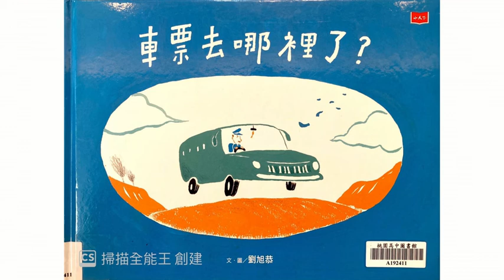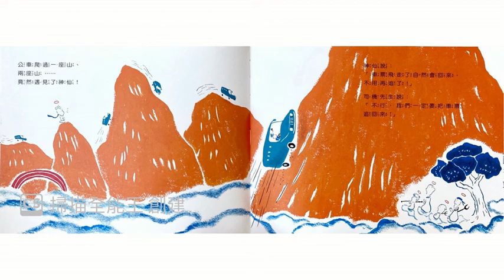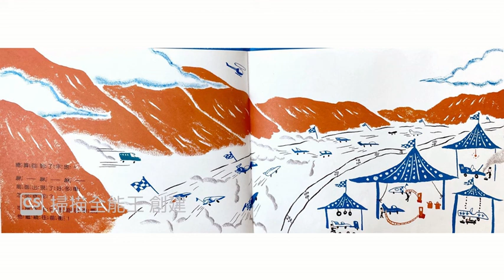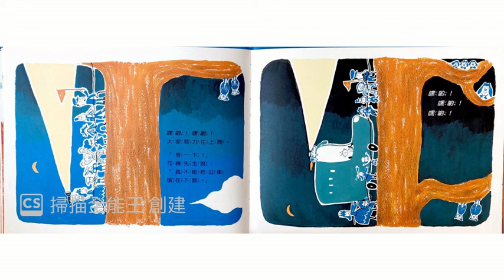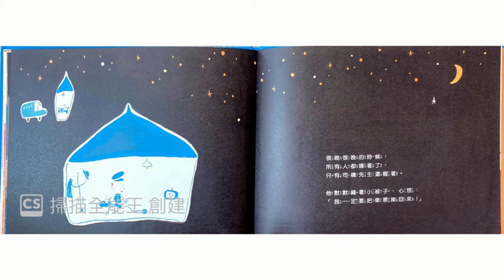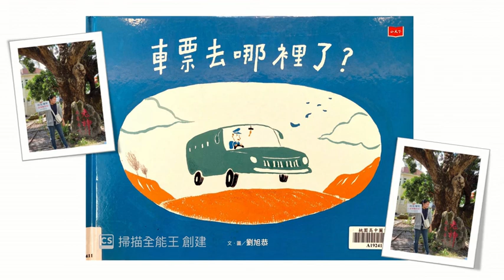繪本《車票去哪裡了》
書名：車票去哪裡了
文：劉旭恭
圖：劉旭恭
出版社：遠見天下文化出版股份有限公司

可以觀看並聆聽繪本，也可以關掉聲音自行敘述繪本！
影片中的提問也可以按下暫停想一想！

我是冰淇淋老師~歡迎進入冰淇淋老師的繪本宇宙！